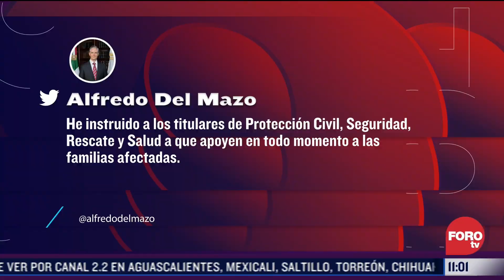Accidente de autobús de pasajeros en Joquicingo, Estado de México - Por las Mañanas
Autobús de pasajeros choca contra una vivienda en el municipio de Joquicingo, Estado de México; se presume que la unidad del transporte público se quedó sin frenos, hasta el momento se reportan 19 muertos

NOTICIEROS TELEVISA

FOROtv